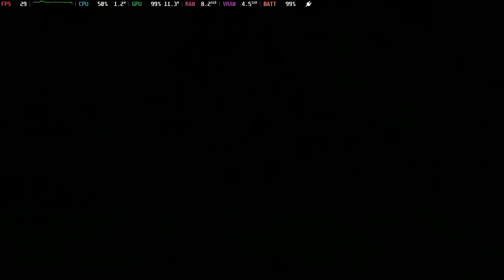#2 [Steam Deck] Granblue Fantasy: Relink - Chapter 1: The Western Frontier